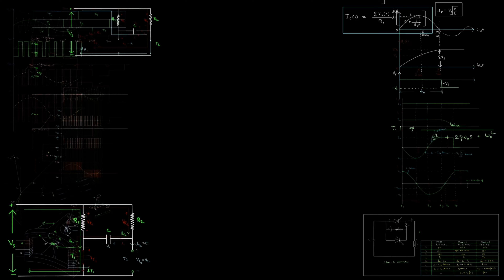Introduction to Laplace Transform ll Lecture-1 ll By Anand Kumar Sharma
7.Form factor and Peak Factor of Half Wave Rectifier || Engineer 4 you || IN HINDI || Anand Kumar

11.Measurement of Power and Power Factor Using Three Ammeter Method || ETE

Lecture By :- Anand Kumar Sharma

*Engineer 4 you*